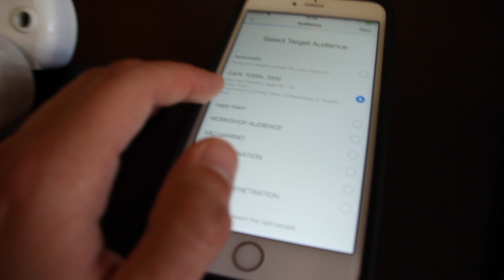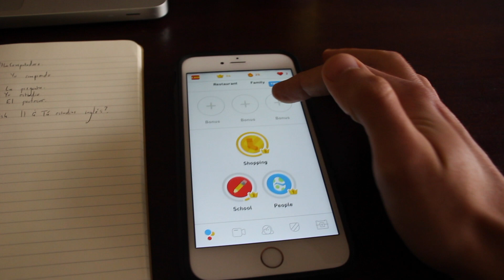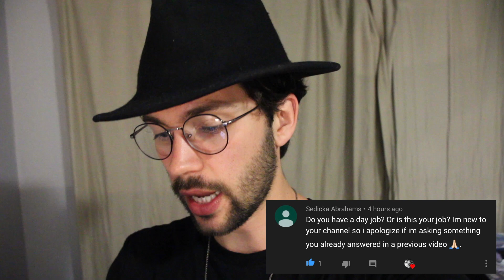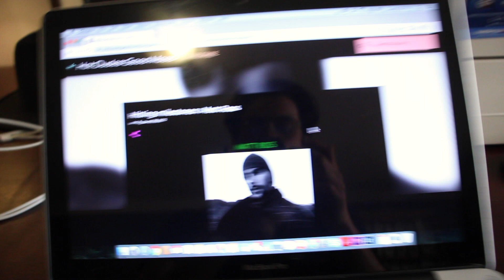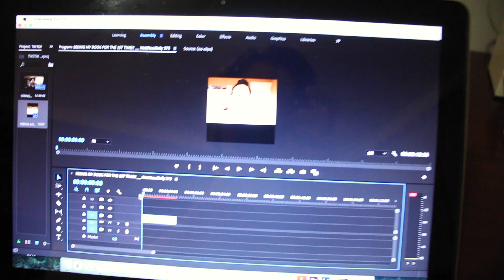IF THE HULK WAS A MEAL || MattRossDaily 393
Went on a bit of a juice binge today, it earnestly looked like if the Hulk was a meal!

WHERE TO GET MY BOOK